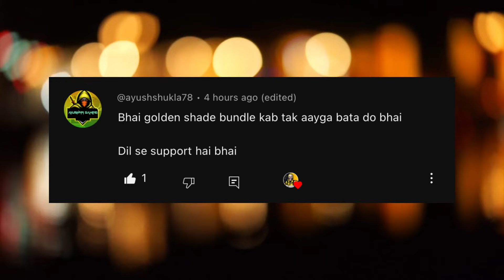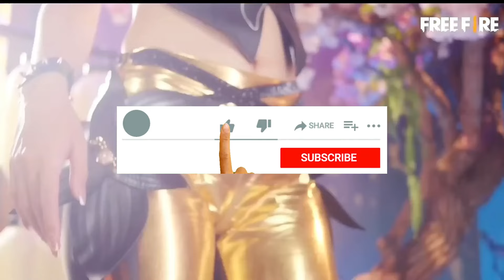Free Fire New Event | Ff New Event